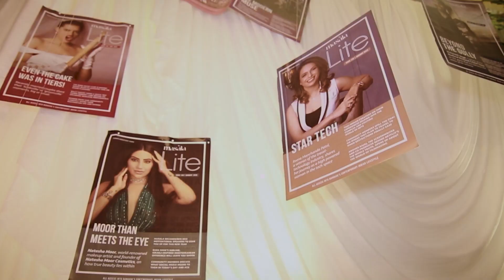Save The Date For Masala Wedding Fair 2024!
Mark your calendars, the countdown begins!

Immerse yourself in the allure of the Masala Wedding Fair, an event where sophistication meets the essence of Indian weddings.

Discover fashion that’ll make heads turn, indulge in exquisite fine jewellery, sip on innovative beverages that redefine refreshment, and savour delectable cuisine fit for your special day.

Dates: 22-23 June 2024
Time: 11am to 7:30pm
Location: Bangkok Marriott Marquis Queen’s Park